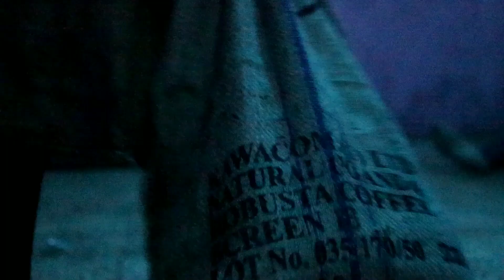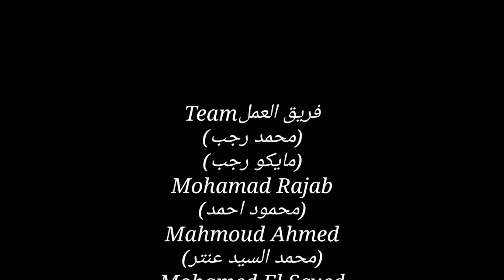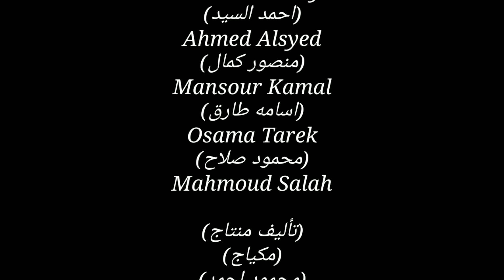فيلم روح قصاد روح soul Qusad Soul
فيلم رعب قصير فيلم روح قصاد روح رعب
فيلم حلم الموت رعب
فيلم رعب قصير حلم الموت
فيلم رعب قصير روح قصاد روح
افلام رعب
افلام اكشن
فيلم رعب اوي
فيلم رعب رهيب
اجدد افلام الاكشن في العالم
فيلم حكايه
مسلسل العمده للنجم محمد رمضان
مسلسل العمده
مسلسل العمده محمد رمضان
مسلسل كويتي
مسلسل تركي
مسلسل صيني
مسلسل خليجي
مسلسل مصري
مسلسلات رمضان 2023
مسلسلات رمضان
افلام رمضان 2023
زلزال سوريا وتركيا
زلزال مصر اليوم
اجدد افلام الاكشن
اجدد المسلسلات التركية
فيلم بحبك هنا الزاهد وتامر حسني
فيلم هنا الزاهد
فيلم تامر حسني
فيلم رامز جلال 2023
فيلم محمد هنيدي الجديد
افلام أمير كراره
فيلم أمير كراره
اغاني مهرجانات
اغنيه أحمد كامل الجديده
مهرجان عنبه
مهرجان الطيخا